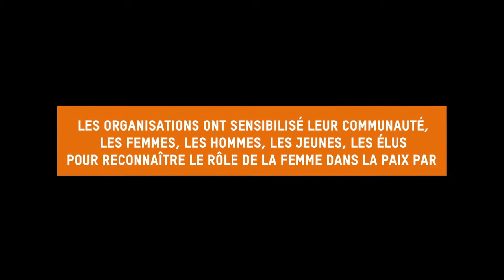JeCompte IMatter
Thirteen local organizations fighting for women's rights from 4 countries of West and Central Africa joined the IMatter (JeCompte) Campaign!
Find out what they have to say about the inclusion of women in conflict prevention and resolution here.